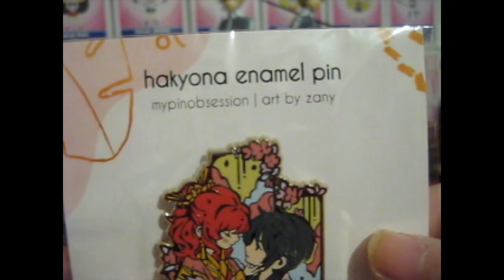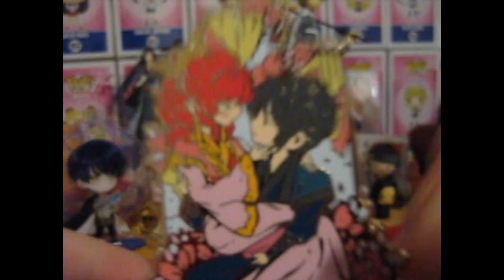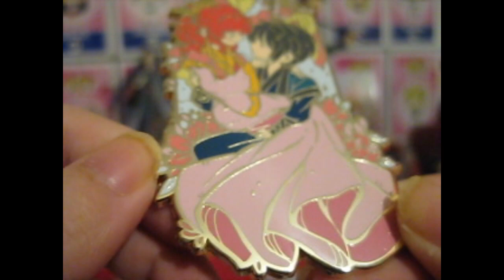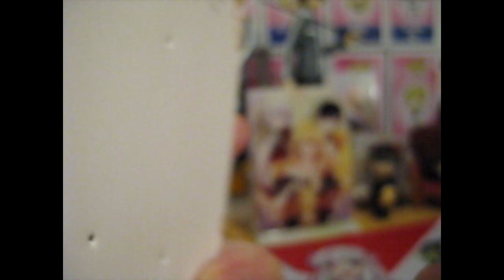HakYona Pin! ~ mypinobsession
Opening of: HakYona Pin! ~ mypinobsession

pfwvssj